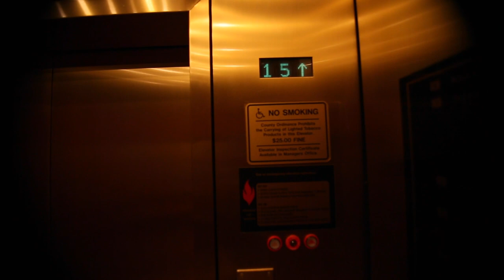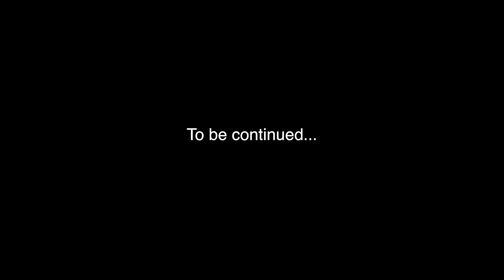The Young Gunna DJ Steezy Presents "The Time Is Now" Vlog PT 1